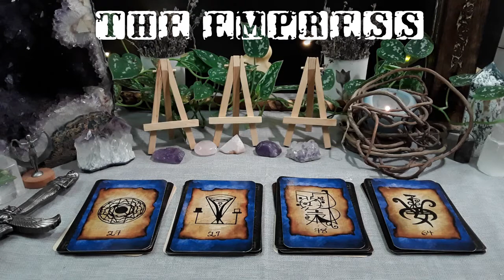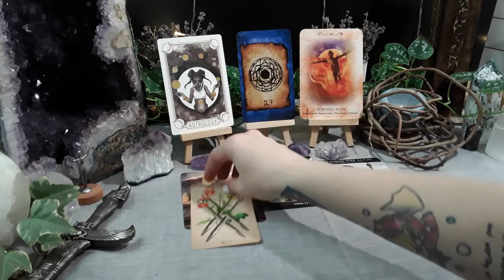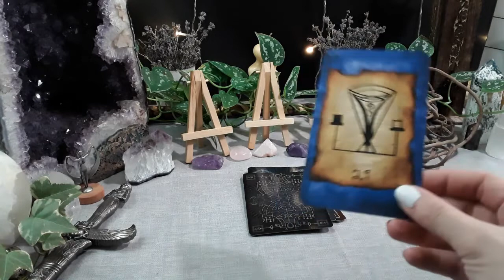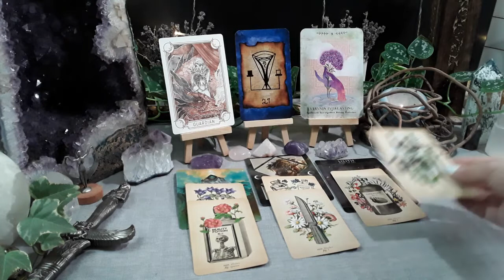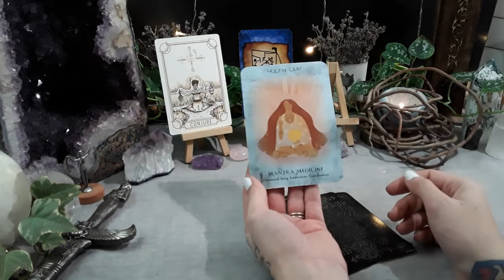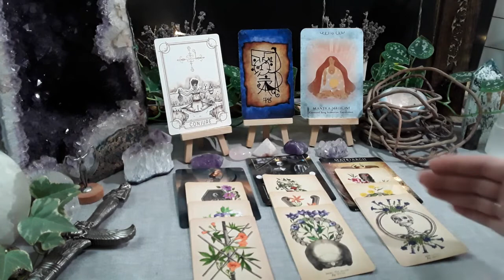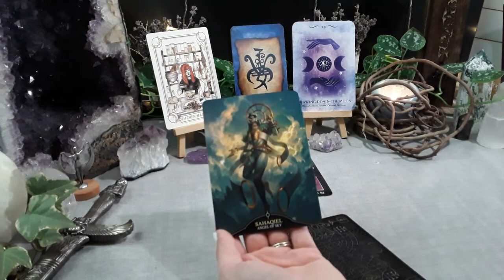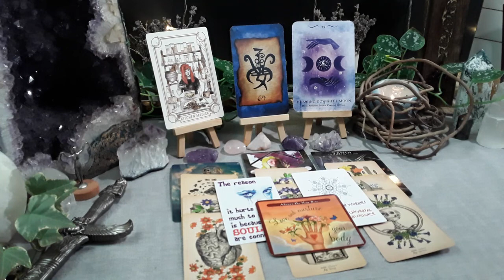🔮Messages from Your Intuition🐈‍⬛-Pick A Card-Tarot Card Reading | Shadow work | What you don't see 👀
Hello beautiful souls and welcome to this pick a card reading where we are looking at messages from your intuition. I hope this reading brings you love, light, hope, healing, and clarity. I am sending all my love and gratitude to each and every one of you. Please let me know what other pick a card reading you would like to see or any questions that you may have. Blessed be. 🕊️🔮🙏🐈‍⬛

The next winner will be drawn on Feb 16th, 2022, on the full moon! This giveaway is for a 30-minute(ish) tarot reading on the topic or question of your choice! It will be prerecorded and shared privately with you alone!

Timestamps:
Pile Selection-0:00
Pile #1-2:30
Pile #2-30:03
Pile #3-56:31
Pile #4-1:22:45

The Blind Spot Oracle
Magick and Mediums Oracle
Pure Magic
Dark Mirror Oracle
Angelarium: Oracle of Emanations
Mausolea: Oracle of Souls
Antique Anatomy Tarot
Manifest-Soul Mate Oracle
The Four Agreements Cards